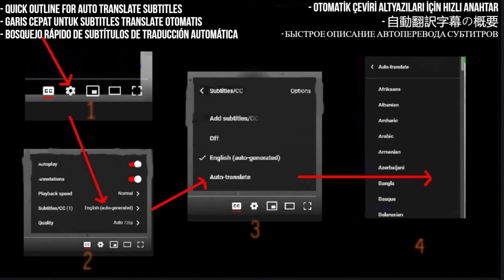Luke Black Reaction - 'Winter Dahlia' Visualiser - First Time Experience!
Join me on a mesmerizing journey as I react to 'Winter Dahlia' by Luke Black for the very first time! Dive into the captivating visuals and enchanting melodies with me as we explore this stunning visualiser. Don't miss out on the magic!

My Links